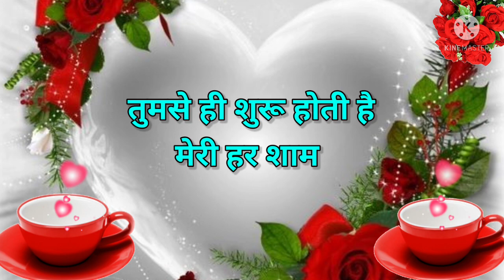तुमसे ही सुरु होती है हर साम 🥰Good morning video ji💋Good morning status